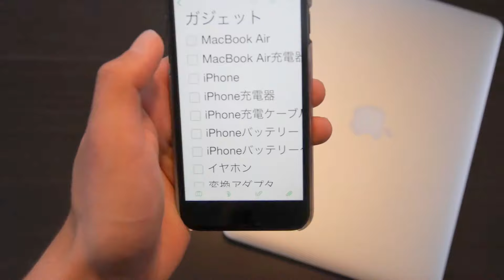【yamaZ流】旅の持ち物・パッキング方法を紹介！〔#026〕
〈旅の持ち物チェックリスト〉
（☆は重要度 ☆が多いほど重要）
貴重品
[]パスポート☆☆☆
[]パスポートコピー☆☆☆
[]VISA☆☆☆
[]国際免許☆☆☆
[]各種証明書☆☆☆
[]クレジットカード☆☆☆
[]ネオマネー(現地ATMカード)☆☆
[]プライオリティパス☆
[]現金(100ドル程度)☆

ガジェット
[]MacBook Air☆☆☆
[]MacBook Air充電器☆☆☆
[]iPhone☆☆☆
[]iPhone充電器☆☆☆
[]iPhone充電ケーブル☆☆☆
[]iPhoneバッテリー☆☆
[]iPhoneバッテリーケーブル☆☆
[]イヤホン☆☆☆
[]変換アダプタ☆☆
[]変圧器☆
[]カメラ☆☆☆
[]カメラ予備バッテリー☆☆☆
[]カメラバッテリー充電器☆☆☆
[]カメラマイク☆☆☆
[]SDカード☆☆☆
[]三脚 (Manfrotto大)☆
[]卓上三脚 ( Manfrotto小)☆☆
[]魚眼レンズ☆

スキンケア類
[]化粧水☆☆☆
[]乳液☆☆☆
[]洗顔フォーム☆☆
[]シャンプー☆
[]リンス☆
[]歯磨き粉☆
[]歯ブラシ☆
[]マスク☆☆☆
[]くし☆
[]寝癖直し☆

衣類
[]下着セット(宿泊数÷2)☆☆☆
[]靴下(宿泊÷2 又は+1〜2)☆☆☆
[]半ズボン(寝巻き)☆
[]シャツ(寝巻き)☆
[]シャツ(普段用)☆

雑品
[]ティッシュペーパー☆
[]スリッパ☆
[]折り畳み傘☆☆
[]布ガムテープ☆☆☆
[]葛根湯☆☆
[]風邪薬☆☆
[]ビニール袋(小)×3☆☆☆